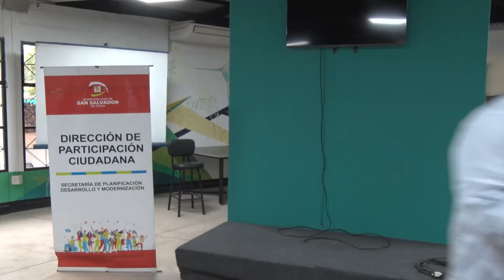Presupuesto Participativo 2022: se colocarán 7 "Estaciones Materas" en los 6 distritos de la ciudad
En intendente, Raúl “Chuli” Jorge, entregó los certificados a los representantes de los centros vecinales que fueron responsables del proyecto de Estación Solar, presentados y seleccionados en el marco del Presupuesto Participativo y Participación Vecinal por el año 2022.